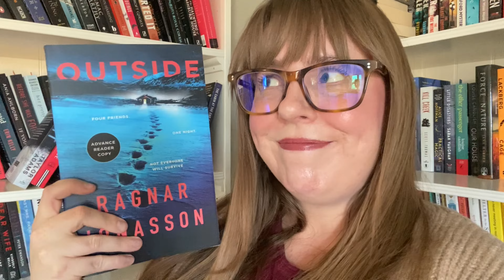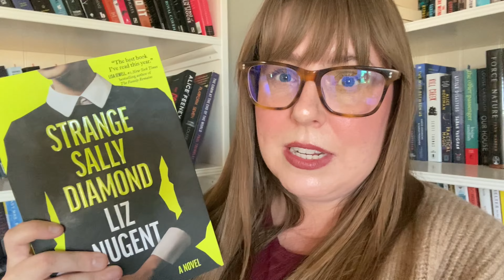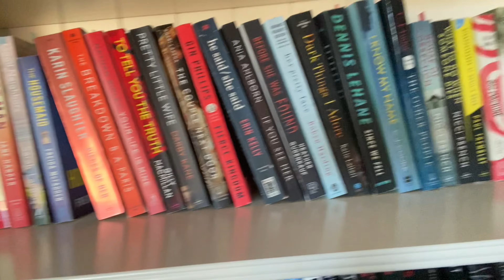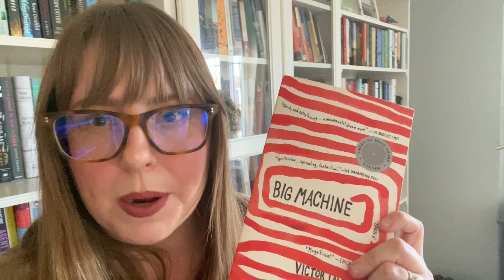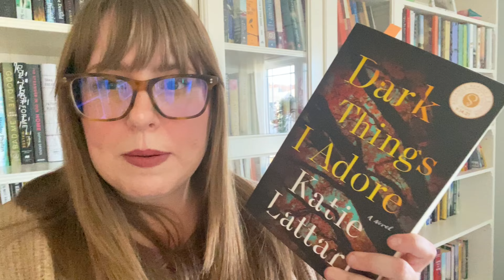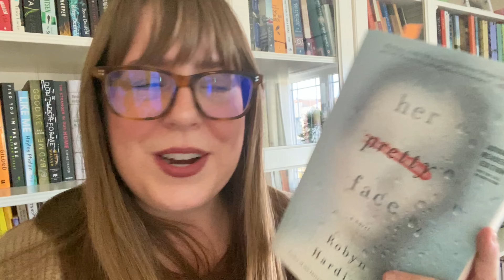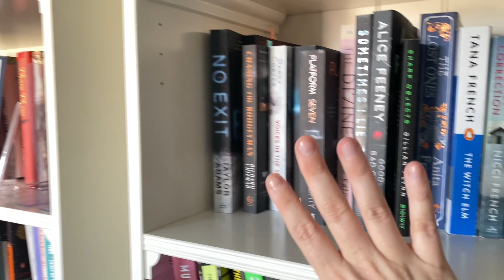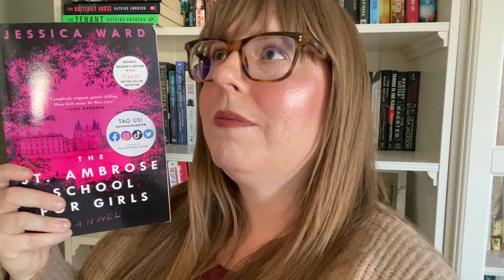Tossing These Thrillers & My Take on the U.S. Election Dumpster Fire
Hey, I’m April, your Bookish Fairy Godmother! I’m here to help you find your next five-star read. Whether you're craving thrillers, horror, historical fiction, or literary fiction, I’ve got recommendations, reviews, and book hauls just for you. If you're on the hunt for books that'll keep you hooked from page one, you've come to the right place.

In this video, I’m unhauling a bunch of thriller and horror books—because, let’s be honest, some of these just need to go. As I clear out these books, I can’t help but vent about the US election results and the deeper issue of misogyny that I see in America. It’s time for some change in both my bookshelf and the political climate. Are you unhauling any books? Let’s chat in the comments! 📚💬

12 Jaw-Dropping Books With Endings You’ll Never Guess

MY TOP 20 THRILLERS OF ALL TIME PART 1

PART 2

GOODREADS

/bookishfairygodmother